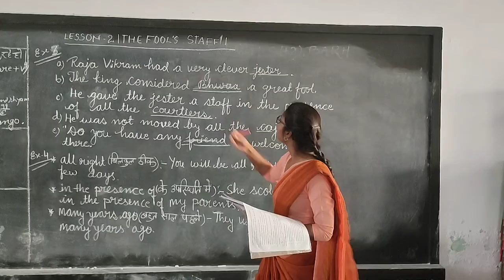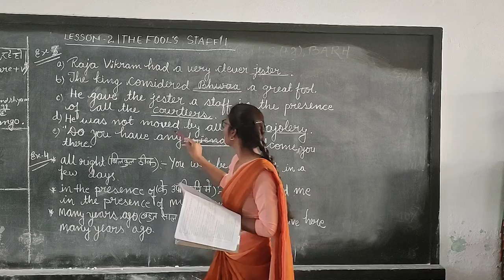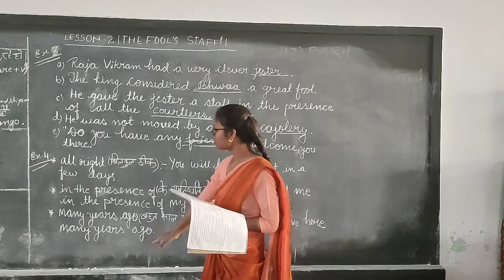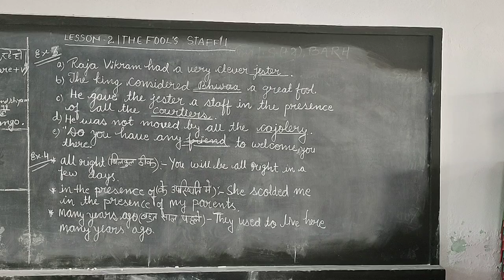THE FOOL'S STAFF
Exercise 3and4